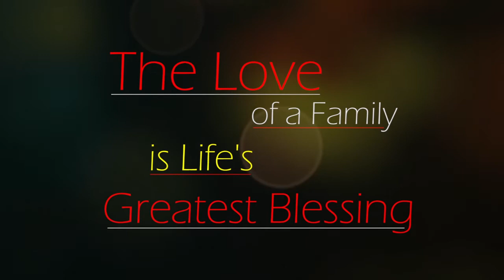M H Patel Family I Family Song I Vision DZ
A Film By - Vision DZ _ Dharmesh Zaveri

Book Your Wedding with us.